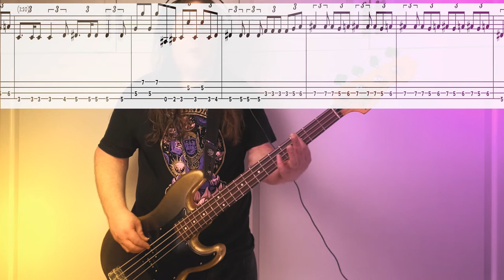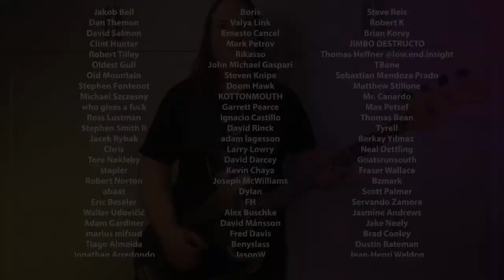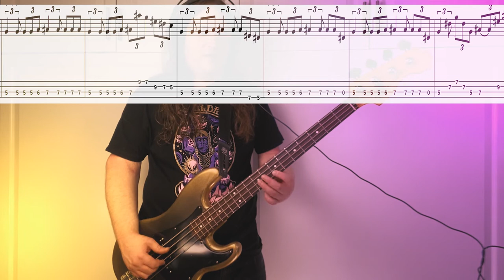Pentagram - Be Forewarned // Bass Lesson + TAB // How to Play Stoner Rock & Doom Metal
🦍 To Support Beholden to the Riff 🦍

During the early 70's, the Virginia-based band Pentagram was slinging
​INCREDIBLE riffs and laying the FOUNDATION for DOOM.

Although the band recorded a few demos and released some singles,
the original tapes had gone missing and any available vinyl was in the
hands of knowing collectors.

However, the RIFF gods on high would smile upon us when the original
master recordings were purchased by founding member Geof O'Keefe
on eBay!
🔮LESSON NOTES 🔮

TUNING: C# Standard Tuning
(C# - F# - B - E)

C# - D# - E - F# - G# - A - B

Scales Used:

C# Minor Blues
C# - E - F# - G - G# - B

Riffs:
(00:00) Intro
(00:34) Riff #1
(02:13) Riff #2
(03:55 ) Riff #3
(05:30) Riff #4
(07:10) Riff #5
(09:16) Playthrough

-USB INTERFACE(S):
Axe i/o Solo
iRig Pro
Zoom GCE-3
-EFFECTS PEDALS:
Darkglass Vintage Microtubes
Boss Effects: "LS-2" Line Selector
   Champion Leccy "Canny Fettle Boost"
Strymon Compadre
-POWER SUPPLY